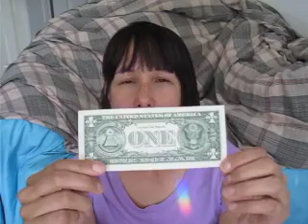Pick Your Battles.. And Always Be Armored With Truth..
I only to these videos to help, and encourage others.. I know how crazy it's getting.. and there's not a lot of "sound minds" out there. Peace be with You.